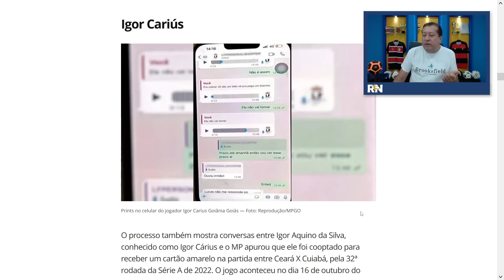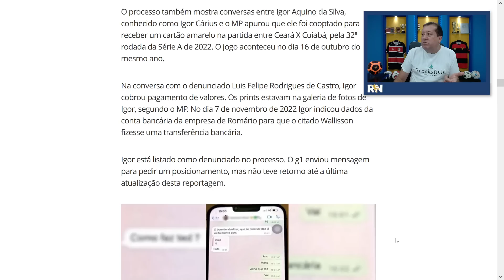SPORT ENFRENTA O ITUANO COM UMA DÚVIDA GIGANTE: MANDA IGOR CARIÚS EMBORA OU NÃO? E AÍ?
SPORT MANDA IGOR CARIÚS EMBORA OU NÃO? TIME DO LEÃO ENFRENTA O ITUANO NESTE DOMINGO PELO BRASILEIRO DA SÉRIE B!